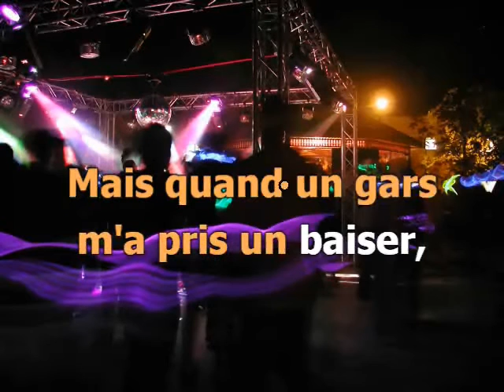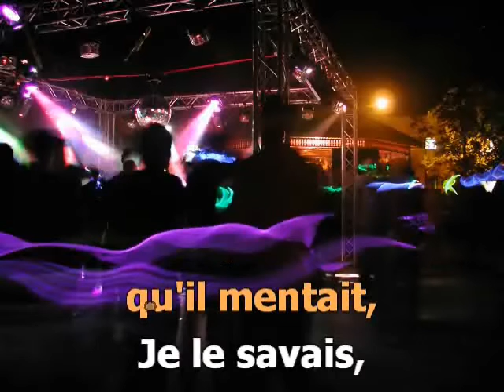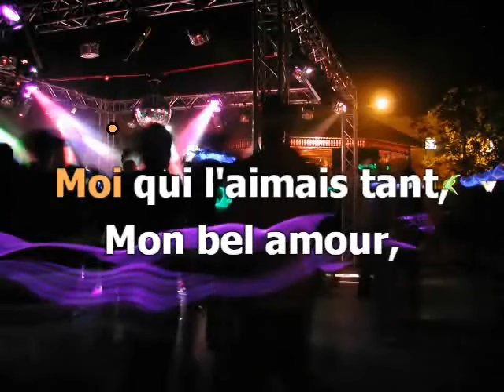Mon amant de Saint-Jean (soprano)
Version karaoké pour chorale. 3 voix mixtes : soprano, alto et basse.
Pupitre : soprano.